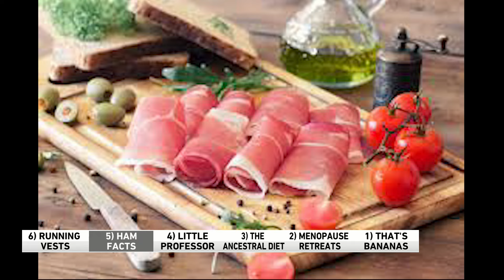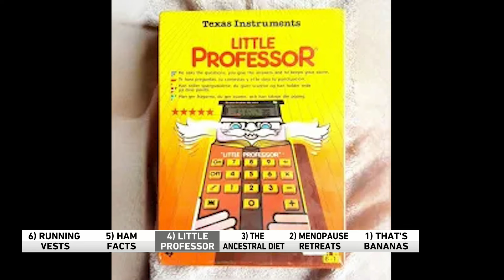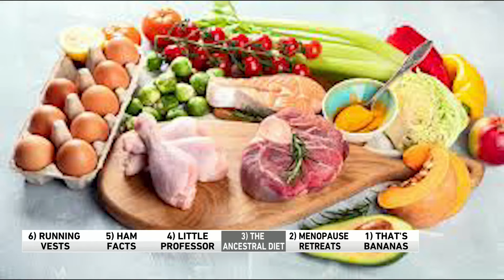Menopause retreats are gaining popularity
Wellness vacations are more popular than ever, and lots of women are choosing special menopause retreats.
The WGN Morning News team also discusses the Ancestral Diet, running vests, and ham facts.